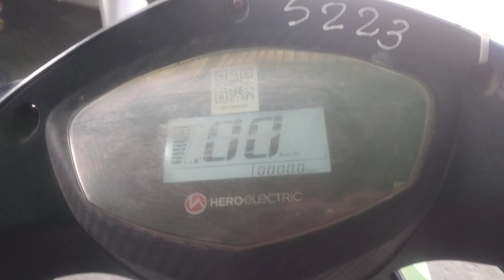zypp Bike Big Basket